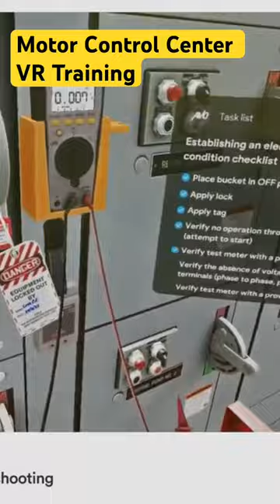VR Training: Motor Control Center | Meta Quest